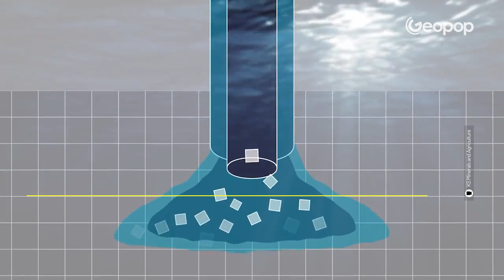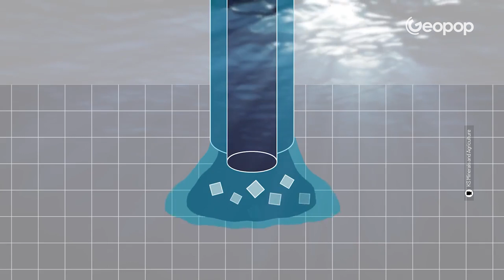La produzione del sale: dal processo di estrazione alla nostra tavola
Il sale o cloruro di sodio è il costituente principale del comune sale da cucina, ma non è l’unico tipo esistente. In base al processo di produzione vengono estratti tre diversi tipi di sale: marino, da tavola e industriale. Ma come viene prodotto il sale e dove avviene la sua estrazione?

In questo video spieghiamo come si produce il sale, i tre diversi metodi di estrazione -in miniera, nelle saline o in soluzione, e qualche curiosità sul sale rosa dell’Himalaya e sui principali produttori.

00:00 Come si produce il sale?
01:10 Estrazione in miniera
02:45 Salamoie, l'estrazione in soluzione
03:42 Le saline , l'evaporazione di acqua di mare
05:38 Le saline di Margherita di Savoia
06:06 La bufala del sale rosa dell'Himalaya